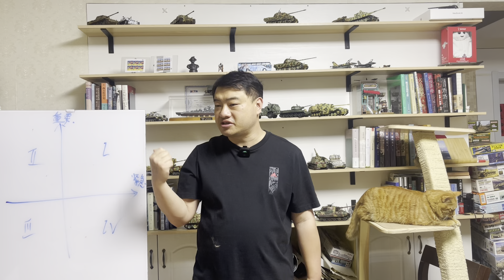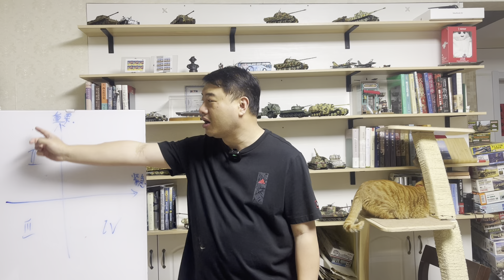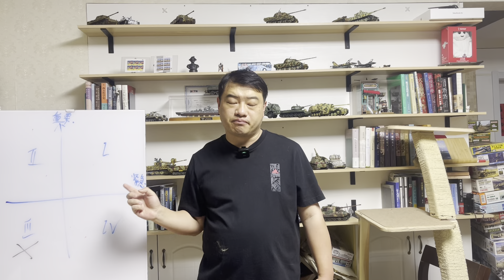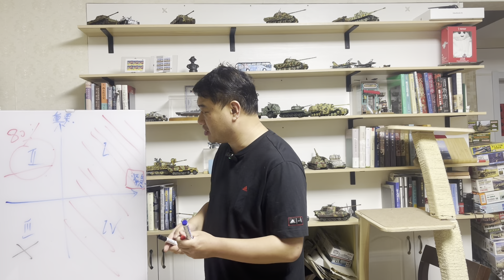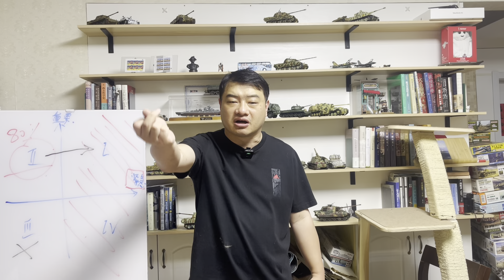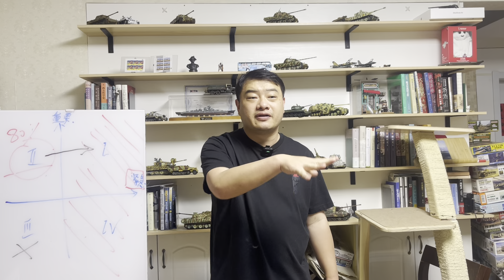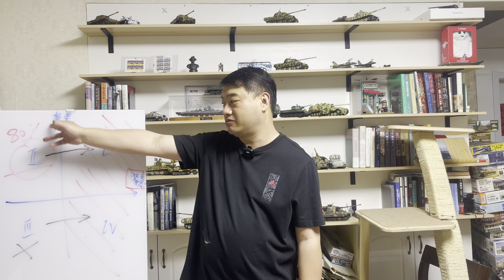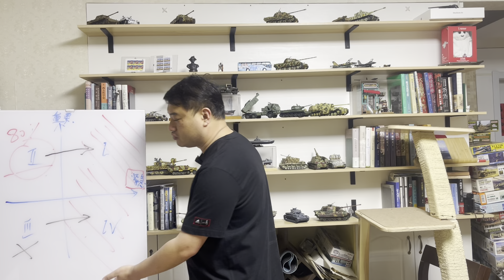三喵聊时间管理：做事儿不分轻重缓急，对国家和个人都是灾难